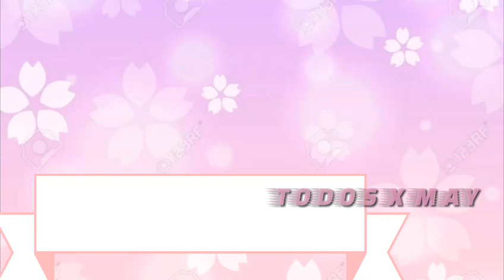La respuesta - Todos x May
Seguimos en él maratón de waifus con una de las niñas más kawaii de pokemon la tierna May